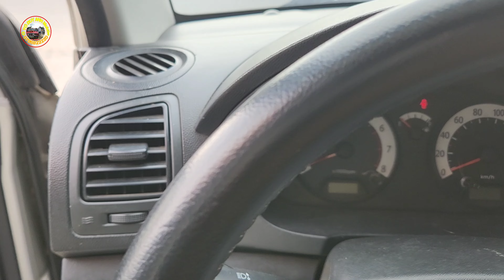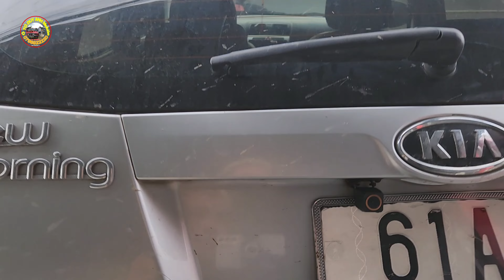kia morning số tự động 125 triệu 0796822220 0798022220